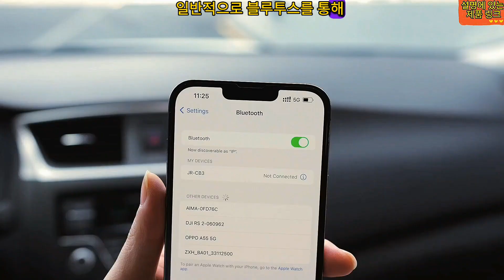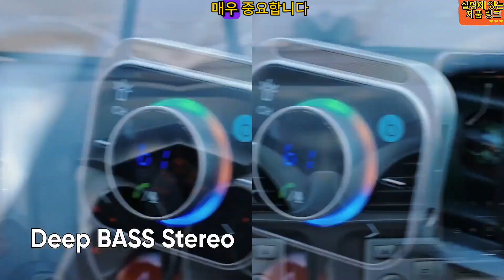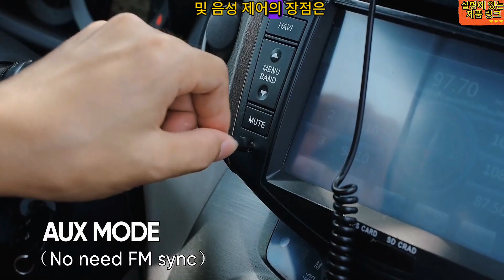차량용 어댑터 송신기 - 연결되고 편리한 운전 경험을 즐길 수 있으며 도로에서도 엔터테인먼트, 연결 및 안전을 유지할 수 있습니다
여기에서 구매하세요

차량용 어댑터 송신기는 차량에 원활한 연결성과 엔터테인먼트 옵션을 제공하는 필수적이고 강력한 액세서리입니다. Bluetooth 연결, FM 전송, USB 충전 포트, 음성 제어 및 광범위한 호환성을 통해 차량 내 경험을 향상시키는 데 매우 중요합니다. 호환성 및 FM 신호 품질과 같은 고려 사항이 적용될 수 있지만 원활한 연결, 무선 오디오 스트리밍, 핸즈프리 통화, 장치 충전 및 음성 제어의 장점은 잠재적인 단점보다 훨씬 큽니다.

차량에 차량용 어댑터 송신기를 장착하면 연결되고 편리한 운전 경험을 즐길 수 있으며 도로에서도 즐거움과 연결성을 유지하고 안전하게 지낼 수 있습니다. 매일 출퇴근하는 사람이든, 자동차 여행을 좋아하는 사람이든, 단순히 차량 내 기술의 편리함을 중요하게 생각하는 사람이든 이 필수적이고 사용자 친화적인 송신기가 제공하는 연결성과 엔터테인먼트 옵션을 통해 운전 경험을 누릴 수 있습니다.